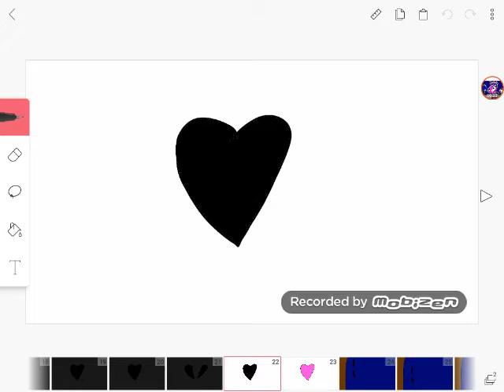I need a doctor meme...